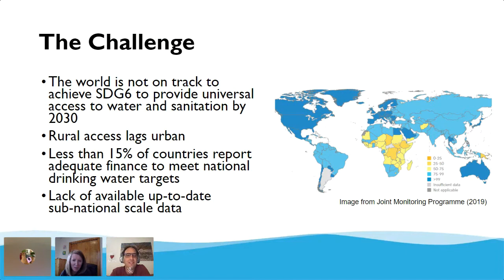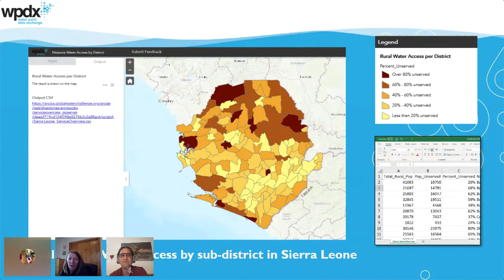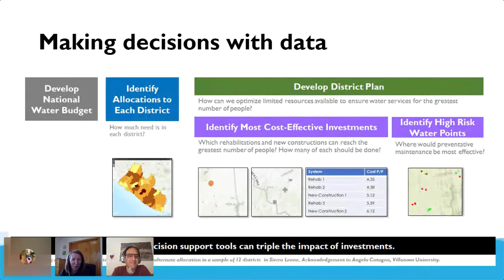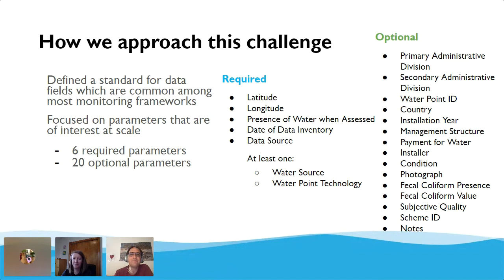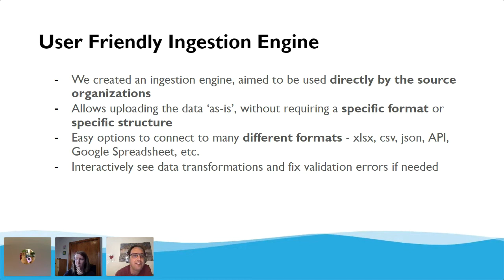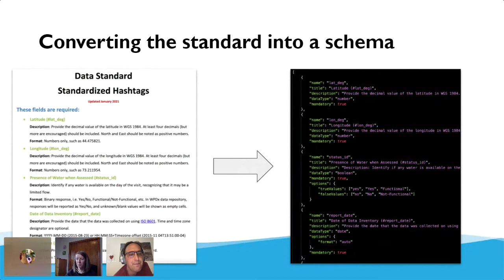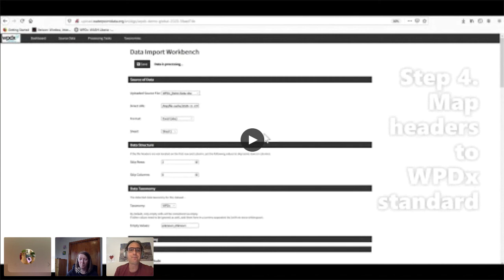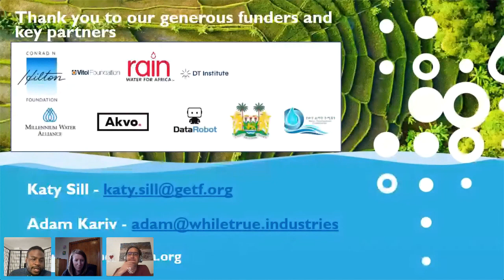Katy Sill, Adam Kariv - The Water Point Data Exchange - using Open Data for Universal Water Access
Water points are still the main - or sometimes only - source of water for millions of people living in rural areas of the world. The Water Point Data Exchange (WPDx) unlocks the potential of water point data to improve the information available to governments, service providers, researchers, and NGOs, and create data-based decision-making for increasing rural water access. Governments and their partners are already collecting substantial amounts of water point data. However, data is often too fragmented to use, with different approaches for data collection and storage. Without harmonization among these different data sources, the true potential of this information remains untapped so it is only used for reporting and not decision support. By establishing a platform for sharing water point data throughout the global water sector, WPDx adds value to the data already being collected. It brings together diverse data sets and establishes an unprecedented understanding of water services. All stakeholders can easily use the WPDx Data Standard to harmonize their existing data structure. Formatting existing data into the WPDx Data Standard typically takes less than 30 minutes. The WPDx Data Standard fits most water point data, even if it was collected with no knowledge of the standard. After formatting, files can be uploaded and published using the WPDx ingestion engine. It removes duplicate entries, links multiple updates to the same water point, and integrates the data into the Global Data Repository. Using this data and advanced GIS and machine learning analysis, several decision support tools were built. In this presentation we will share some of the challenges we face and the methods we use in making this possible.